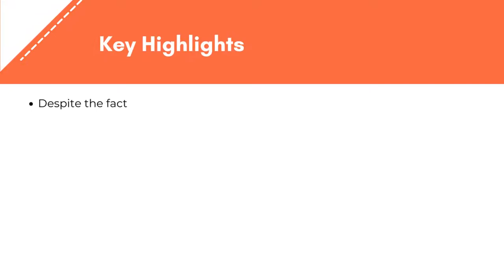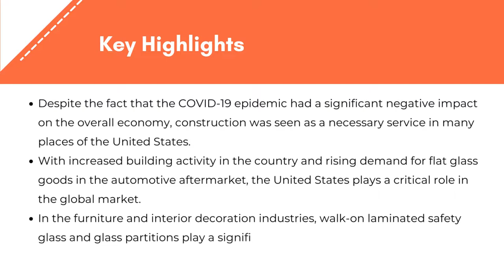Flat Glass Market 2022 Size, Share & Analysis | Exactitude Consultancy Reports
Exactitude Consultancy Latest Published Flat Glass Market Research Report 2022 by Product (Basic, Tempered, Laminated and Insulated), Application (Architectural and Automotive), by Region (North America, Europe, Asia Pacific, South America, Middle East and Africa), Global Trends and Forecast from 2022 to 2029

The global flat glass market size is estimated to be valued at USD 136.58 billion in 2020 and is projected to reach USD 238.71 billion by 2029, recording a CAGR of 6.4%.

Based on product, the global flat glass market is segmented into Basic, Tempered, Laminated and Insulated. The insulated product segment leads the global flat glass market. The demand for curtain walls, storefronts, above glazing, non-vision locations, and commercial and operable windows is expected to remain a major driver of this segment’s growth. Manufacturers have been forced to expand their manufacturing capacities in response to rising demand.

Companies operating the target market can focus on partnerships and collaborations, in order to develop advanced products which in turn create lucrative growth opportunities. Few of the important market players AGC Inc, Central Glass Ltd, Cevital Group, China Glass Holding Ltd, Euroglas, Fuyao Glass Industry Group Co., Ltd, Guardian Industries, Nippon Sheet Glass Co., Ltd, Saint-Gobain and Şişecam Group.